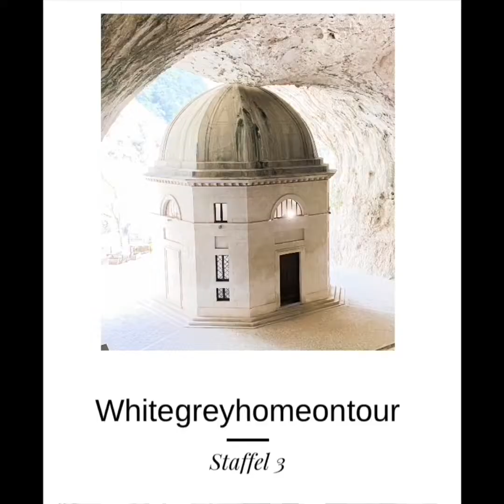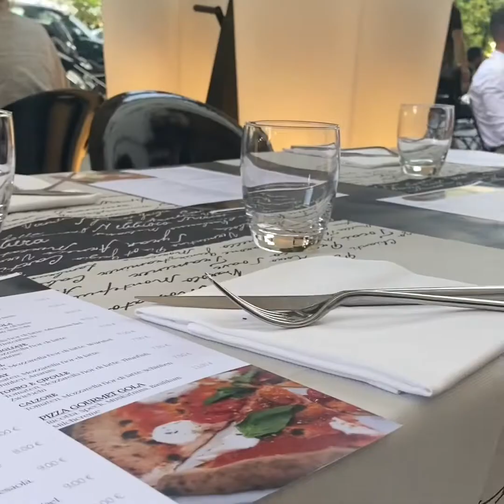Roomtour durch unser Ferienhaus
Fahrt mit uns an den Lago Maggiore.
Wir steigen vom Kastenwagen um in ein Ferienhaus. Mit 8 Personen verbringen wir ein langes Wochenende am Lagomaggiore.
Ich nehme ich hier mit zur Roomtour.

unbezahlte Werbung

Wenn ihr Life dabei sein wollt, besucht uns auf Instagram. Whitegreyhomeontour

Wohn Account Instagram whitegreyhome

Musik Soundtrack Sierra Orchard Heights

Mit diesem Video möchte ich euch inspieren gemeinsam mit uns die Welt zu entdecken.

Film und Bild Material:
Iphone 11, Cannon, Drohne DJI Mavic Mini